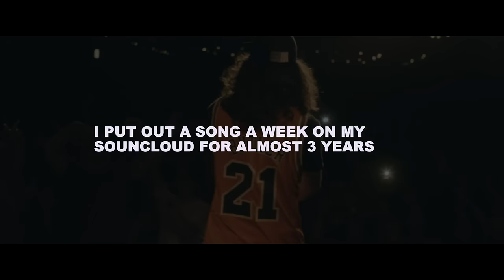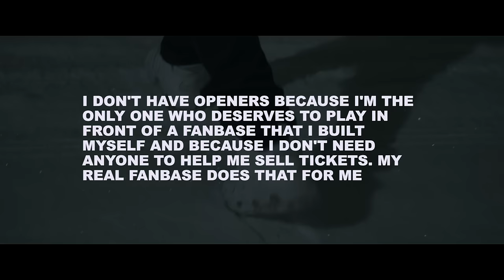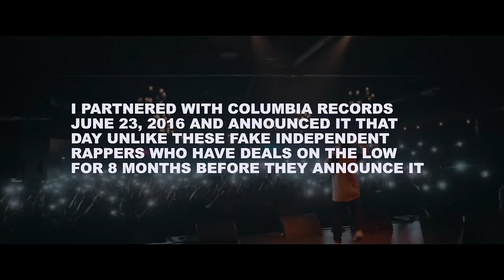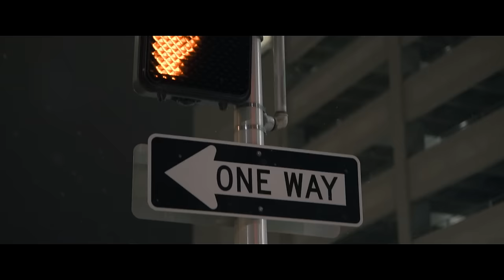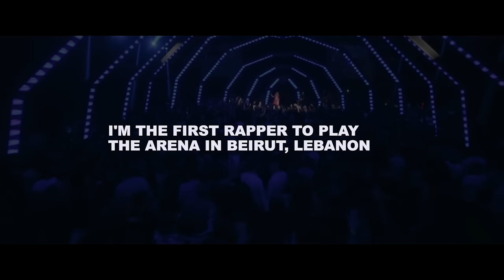Russ - Exposed (Official Video)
Directed by Edgar Esteves

Song produced by Russ